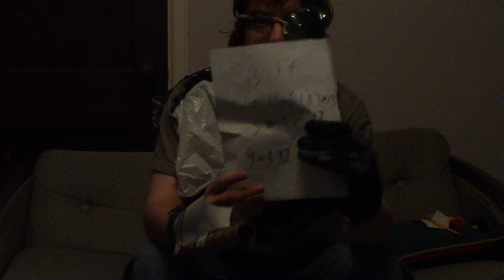Answers to questions, a new freind, and a response to BaronVonKirby's video.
it's like 3 videos in one!